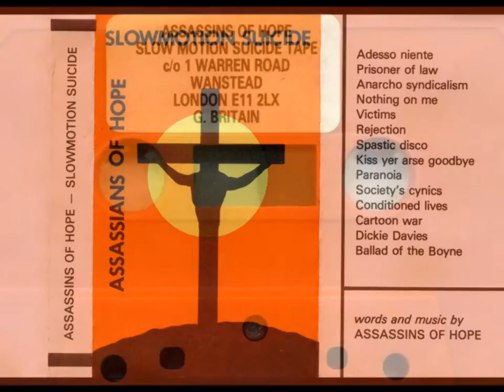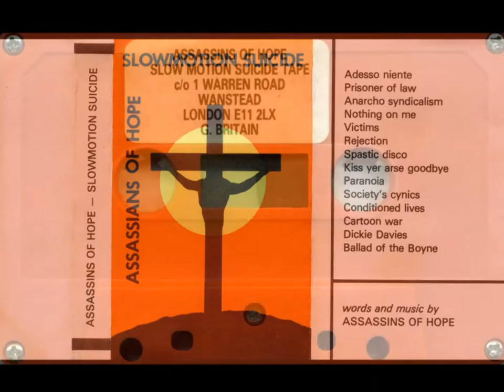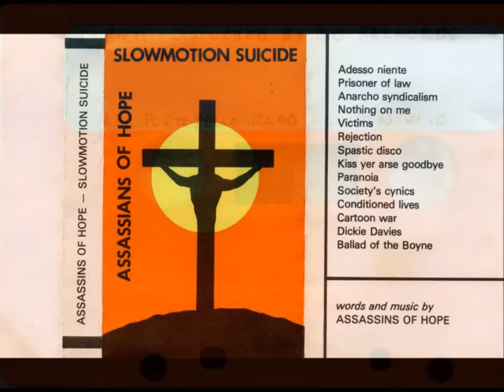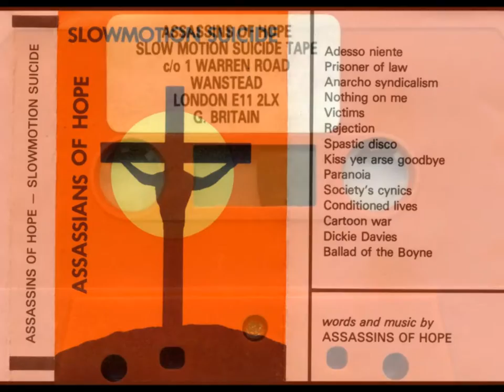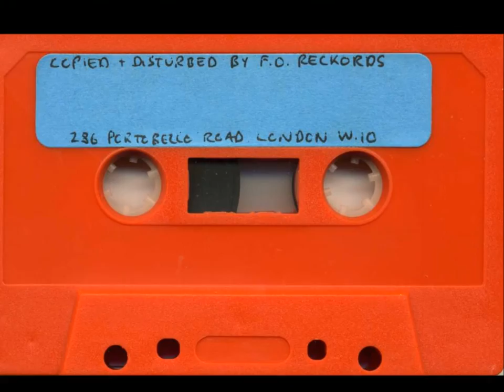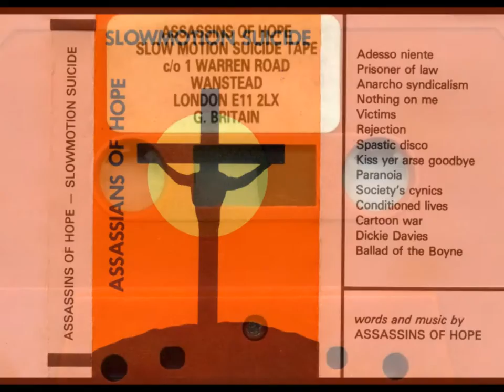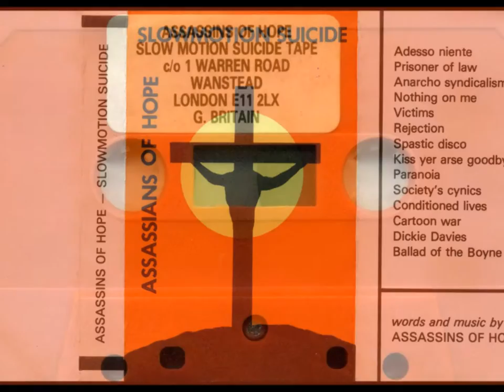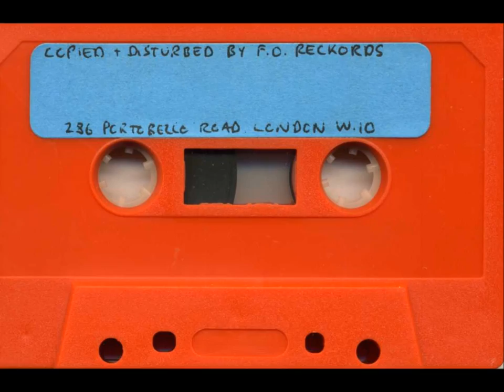Assassins Of Hope - Slowmotion Suicide - 1982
An old cassette release by Assassins Of Hope is uploaded tonight, the only official release that the band sold at gigs. The songs recorded on this one sided cassette tape are as rough as old boots, a screaming holocaust of noise and a whirlwind of shouty vocals.

The text below is courtesy of Nuzz, nuzzprowlinwolf.blogspot.com

One band missing from Ian Glaspers excellent The Day The Country Died are THE ASSASSINS OF HOPE. The year 1981 the place London, the music anarcho-punk. This is their only recording and it is rougher than a badgers arse, but great with it. Their musical influences ranged from; The Clash, The Mob through to Theatre Of Hate and Del Shannon, not that you’d know it listening to Slowmotion Suicide. Other influences included the punk scene, the angry brigade, seeing the Anarchy Centre at Wapping work and a disillusionment with being on the football terraces. Somewhere along the line they lost their two singers; Peat Protest, Chantal and the Hope.

They found a new singer, and another guitarist and became THE ASSASSINS; musically they changed but lyrically and ideologically they remained the same and you could hear more of their influences in their sound The Ruts spring to mind. They recorded one demo and also a planned single Hell is for Heroes, which was never released. Not only were they a great band in both guises but they were top people. I remember going with ’em (when they were the assassins)to a gig in Oldham where they were supporting The Varukers. The band, the equipment and friends all crammed in the back of some box truck with no windows. They when’t down like a lead balloon with the mohawks. Then there was the time they supported Mercenary Skank and a punk theatre group, also not forgetting a gig they did with The Stingrays.